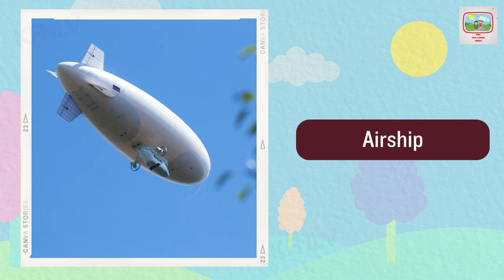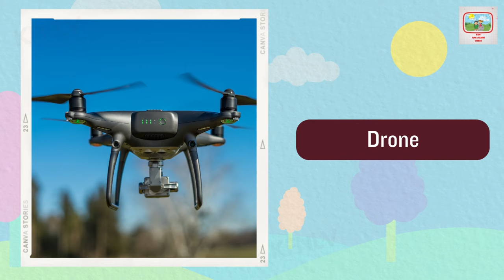Learn Air Transport For Toddlers In English | Air Transport Pictures With Names | Air Vehicles Name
Welcome to our educational channel where your little ones can have fun while learning! In this exciting video, we are thrilled to present "Learn Air Transport For Toddlers In English | Air Transport Pictures With Names | Air Vehicles Name".

Join us on an educational journey as we dive into the fascinating world of air transport and introduce your toddlers to a range of captivating flying machines in a playful and interactive way.

Our expertly designed content engages children with visually appealing animations and cheerful background music, making their learning experience enjoyable and memorable. Through this video, your toddlers will gain knowledge about various air transport vehicles, their names, and their unique features, all while expanding their English vocabulary.

In this engaging educational experience, we have carefully curated a collection of easily recognizable air transport vehicles like airplanes, helicopters, hot air balloons, drones, and much more. Each vehicle is introduced with its corresponding name displayed on the screen, accompanied by vibrant colors and exciting animations that are sure to captivate your little ones' attention.

With our "Learn Air Transport Names for Toddlers in English" video, you can be confident that your children will acquire essential early language skills in a fun and interactive environment. Not only will they learn to identify different air transport vehicles, but they will also enhance their pronunciation and vocabulary, setting a strong foundation for their future language development.

Allow your toddlers to immerse themselves in the captivating world of air transport while having a blast. Learning has never been this exciting! Join us today and watch as your little ones explore, discover, and grow with our engaging and enriching educational content.

Share it with other parents and let's spread the joy of learning together.